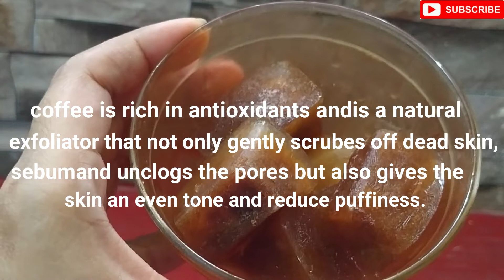Summer special Coffee ice cube for Refreash look..| Beneficial for anti-aging..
hiii